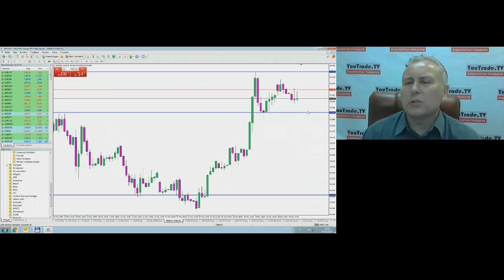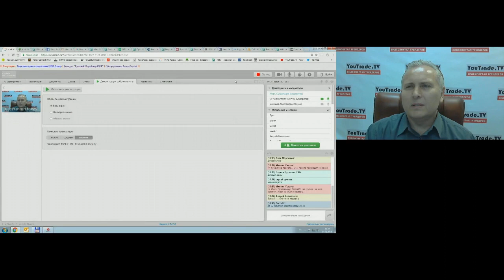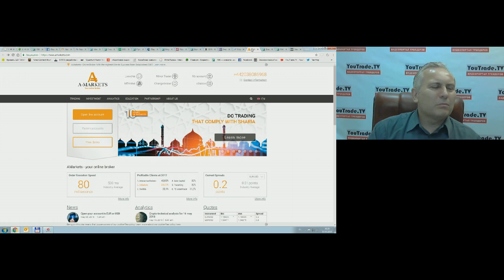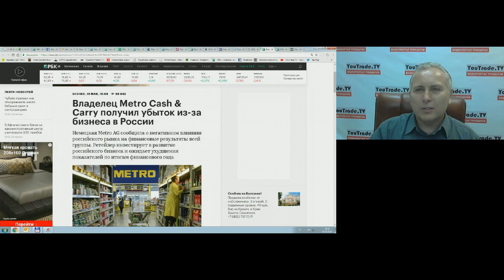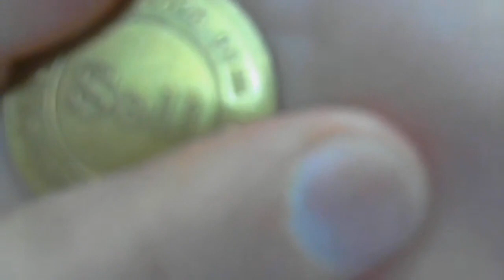Игорь Суздальцев. Торговый план 16 мая 2018 г.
Передача "Игорь Суздальцев. Торговый план" на интерстриме YouTrade.TV 16 мая 2018 г. См. обзоры рынков